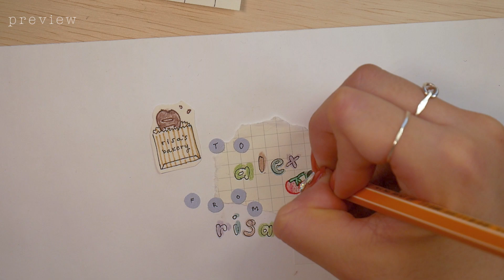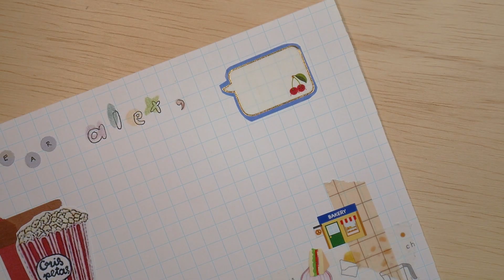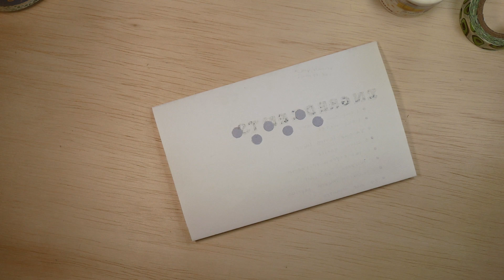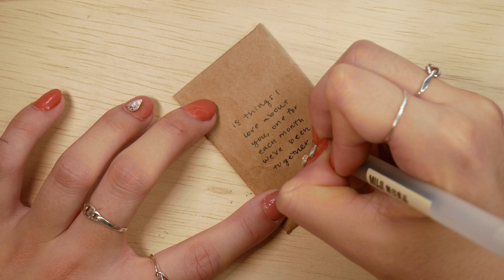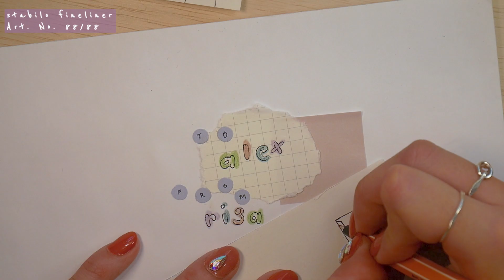💌 pen pal with me except it's a love letter #3 // cute food art theme and lofi music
r i s a ‘ s   j o u r n a l   i s   t y p i n g . . .

hi everyone :) it's risa from risajournal. i love the idea of pen pal and i wanted to address a series of love letters to my significant other, so i started this series. the theme is inspired by our mutual love of food and some recent game obsessions of ours.

  ✧   p e n s   ✧
     ☆ muji gel ink ballpoint pen
             ★ 0.38, black

             ★ color 40 (red)
  [red heart in speech bubble of letter and tomatoes on envelope]
             ★ color 58 (purple)
  [outline of wine on envelope]
             ★ color 88 (very light brownish yellow)
  [stripes on bag of bread on envelope]
             ★ color 53 (green)
  [outline tomato vines on envelope]
             ★ color 63 (very dark green]
  [outline wine bottle on envelope]

             ★ black

  ✧   p e n c i l s   ✧
     ☆ crayola colored pencils

  ✧   w a s h i   t a p e   ✧
     ☆ food wash tape //aliexpress// [no longer available :( but here’s the link
          anyway]

r i s a j o u r n a l